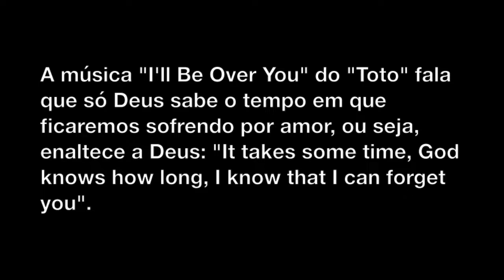Músicas Úteis - Parte 33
Músicas úteis para edificação na Palavra de Deus.

Vídeos relacionados:
Obs.: a indicação de uma determinada música de um artista não significa a indicação das outras músicas desse mesmo artista.

Texto:
Seguem mais músicas:
As músicas românticas "Fácil" e "Só Hoje" do "Jota Quest", "The Best", "What's Love Got To Do With It", "I Don't Wanna Lose You" e "Let’s Stay Together" da "Tina Turner" e "Now And Forever" do "Richard Marx" me fazem lembrar do livro de Cânticos.
A música "I'll Be Over You" do "Toto" fala que só Deus sabe o tempo em que ficaremos sofrendo por amor, ou seja, enaltece a Deus: "It takes some time, God knows how long, I know that I can forget you".
A música "Easy Lover" do "Phil Collins" nos avisa para não nos envolvermos com a mulher estranha (PV 2:16-19; 5:1-23; 7:1-27).

-Eu
-Meus familiares
-Meus amigos
-Meus colegas
-Meus conhecidos
-Meus inimigos